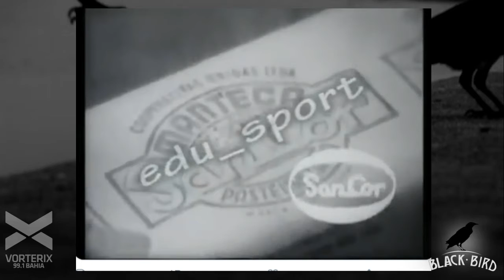LaMaquinaDeHacerChorizos de Celeste Giraudo en BlackBird - Vorterix Bahía